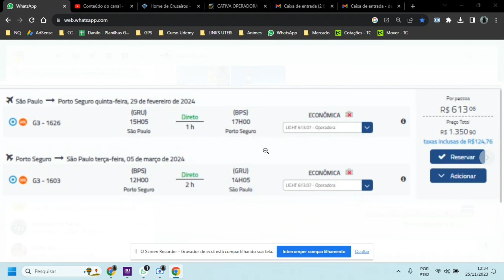Porto Seguro COM PRECINHO TOP